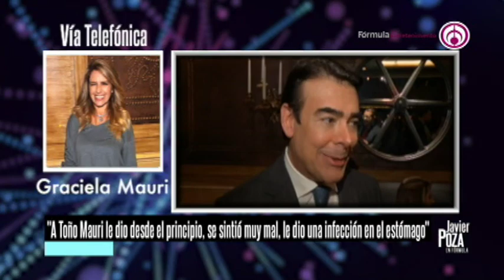Graciela Mauri, hermana de Toño Mauri, revela que va mejorando de salud ante Covid, con Javier Poza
En entrevista con Javier Poza, Graciela Mauri compartió cómo ha ido evolucionando su hermano Toño Mauri, luego de que hace unos días diera positivo de coronavirus. La actriz y fotógrafa reveló que al empresario le atacó el virus fuertemente lo que provocó que fuera ingresado en terapia intensiva, sin embargo, ya está en piso y se recupera satisfactoriamente. Chécalo.

104.1 de FM y 1500 de AM